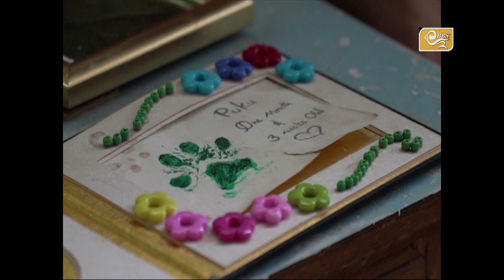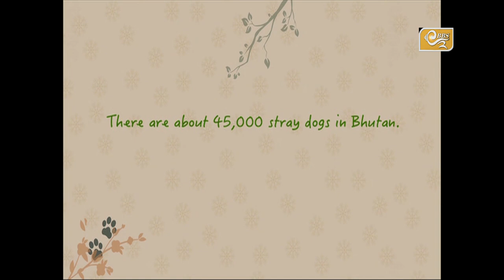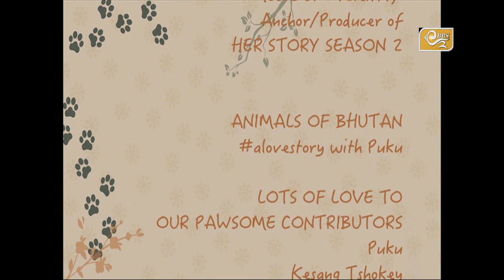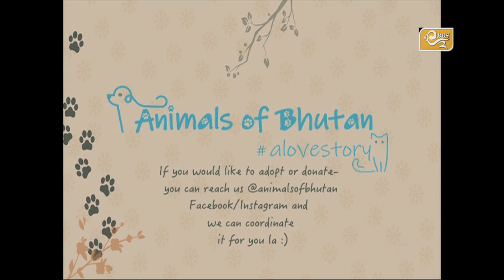Episode 1 Puku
Meet Puku! Bhutan’s first pet docu series starts off with this lovely sweetheart.
A simple TV documentary series on the importance/relationship of our pets in our lives.

Special Thanks
Puku
Keasang Tshokey